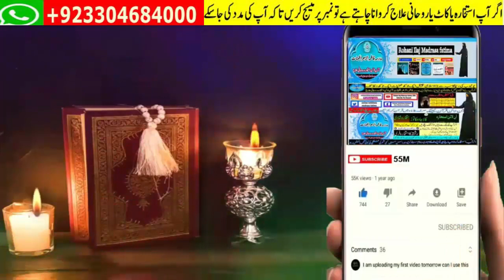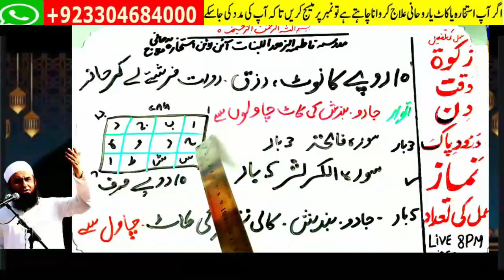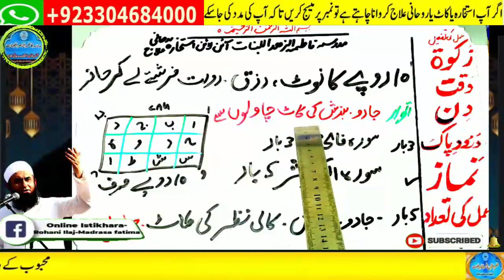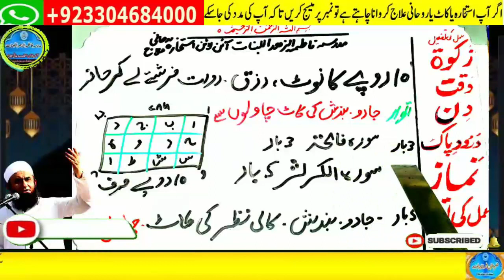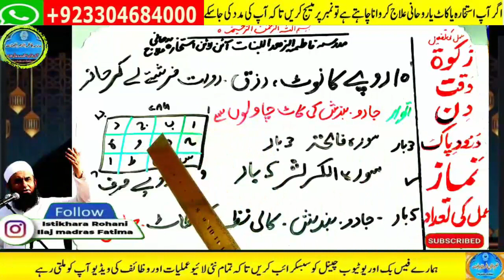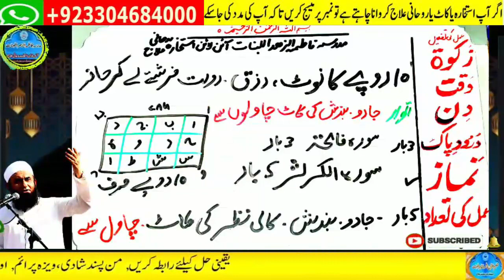Amir hone ka wazifa, daulat ka wazifa, rizq ka wazifa, wazifa for money, jab, pari, mokil ka amal